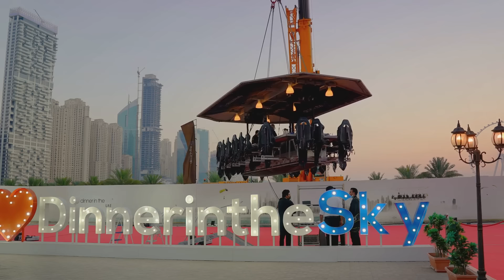Dubai Unveiled: A Comprehensive Guide for American Tourists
"Dive deep into the enchanting tapestry of Dubai with our video, 'Dubai Unveiled: A Comprehensive Guide for American Tourists.' 🏰🇺🇸 Immerse yourself in this detailed exploration, unveiling the city's iconic landmarks like the Burj Khalifa and offering insights into cultural gems. From navigating bustling souks to savoring exquisite cuisine, our guide equips American tourists with practical tips and cultural awareness. Join us on this virtual journey, combining informative narration with visually captivating footage, ensuring you're well-prepared to make the most of your Dubai adventure. Discover the essence of this dynamic city, bridging tradition and modernity, in just a click."  @motivatormindspace